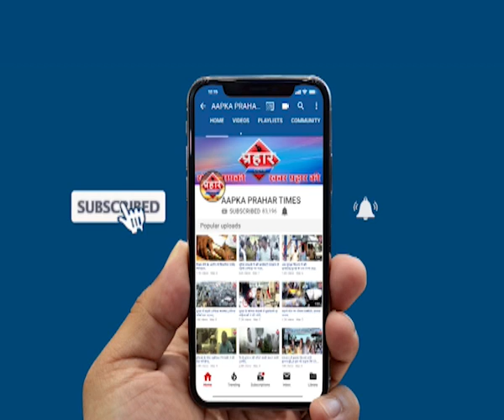नहीं तोडने देंगे झोपड़े रेती बंदर के लोगो के साथ हूं Islamuddin KhanPrahar Times -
आव्हाड ने कहा नहीं तोडने देंगे झोपड़े रेती बंदर के लोगो के साथ हूं Islamuddin Khan,
मुंब्रा रेती बंदर एक नंबर से चार नंबर तक फॉरेस्ट विभाग में जो पढ़ो को तोड़ने के लिए नोटिस जारी किया लगभग 50 सालों से लोग यहां रह रहे हैं लेकिन नोटिस जारी होने के बाद लोगों में हड़कंप मच गया जिसके बाद आमदार जितेंद्र भाट ने लोगों को आश्वासन दिया कि उनके झोपड़े किसी भी कीमत पर नहीं तोड़ने देंगे,

prahar times